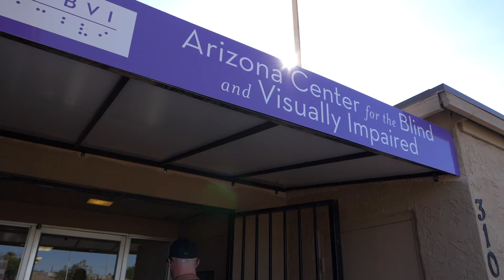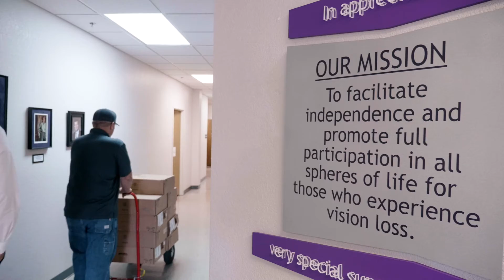Sunstate’s $10,000 Nonprofit Technology Makeover Giveaway Winner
Meet the fabulous folks at Arizona Center for the Blind and Visually Impaired, the winner of Sunstate’s $10,000 Technology Makeover Giveaway for Arizona nonprofits! We were thrilled to provide ACBVI with much-needed monitors, a new server and switch to help further the organization’s mission to foster independence for its clients.